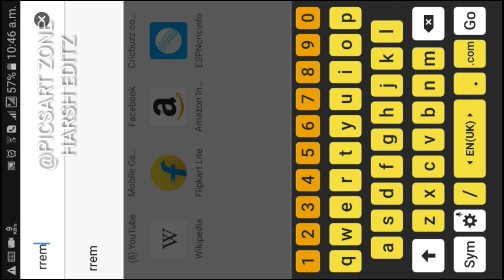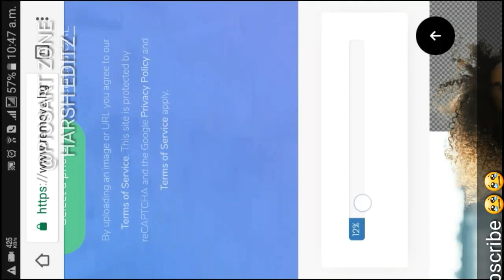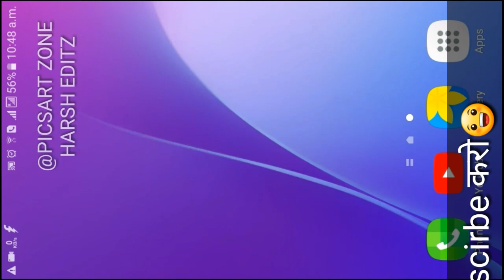background erase in 5 sec ,easy background erase trick, picsart secret trick,2019 background erase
Releted keywords:-
background remover in photoshop cc,
background earase in 5 sec